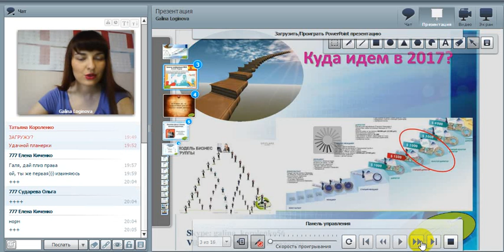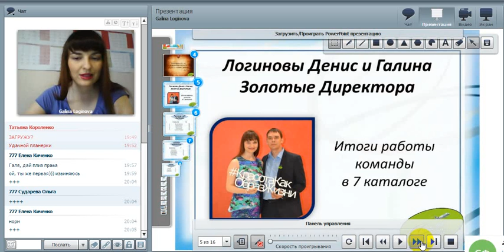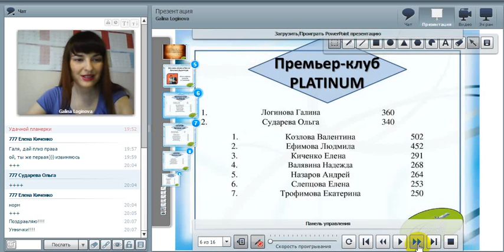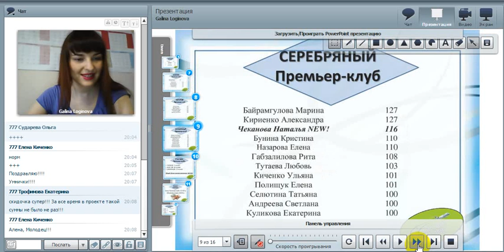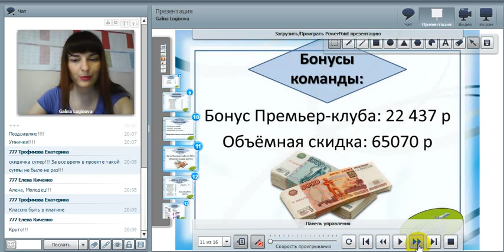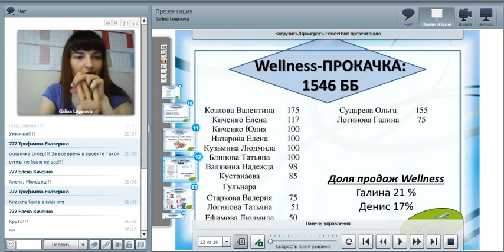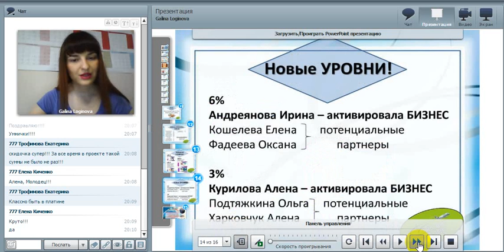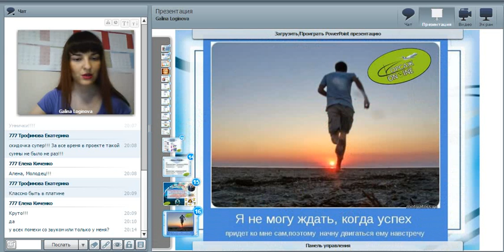5 06 17 Итоги каталога 7